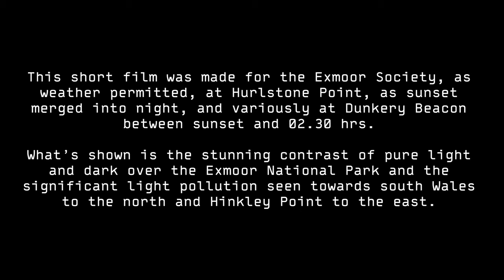Exmoor - Light & Dark...the darkness revealed.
This is a short film produced for the Exmoor Society Spring Webinars - Nocturnal Exmnoor: The Darkness Revealed.
The webinars are screened over a period of 4 weeks, from 7th May, each Friday at 11.00hrs, for an hour, including Q&A. The sessions are hosted by world-class experts in the various sessions using Zoom:
Nocturnal Wildlife 7 May; Night & Day 14 May; Dark Arts 21 May; the Night Sky 28 May.